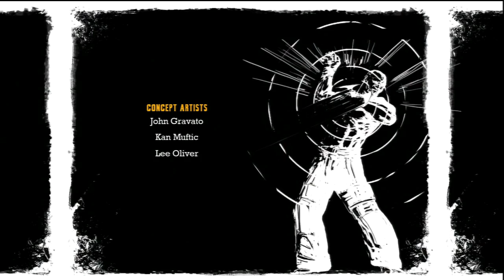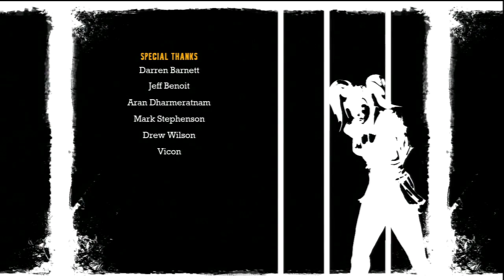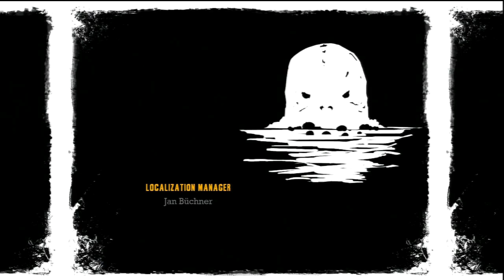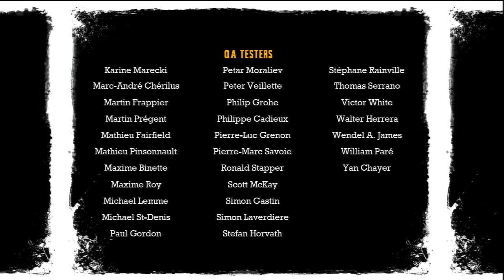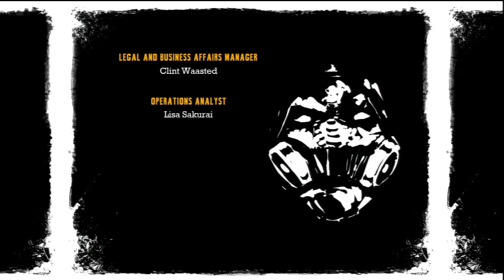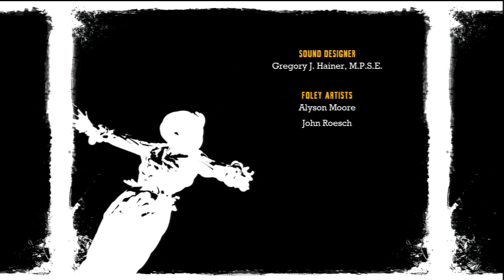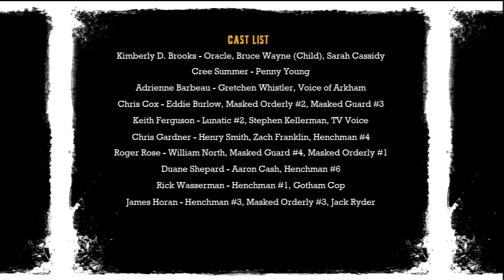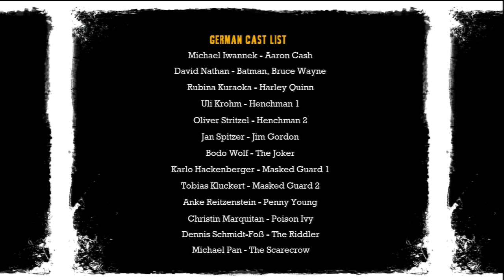Batman Arkham Asylum (Hard Difficulty) Walkthrough Part 19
Batman Arkham Asylum Walkthrough Part 19 (No Commentary + All Riddler's Challenges)